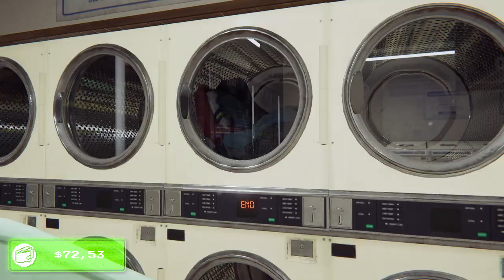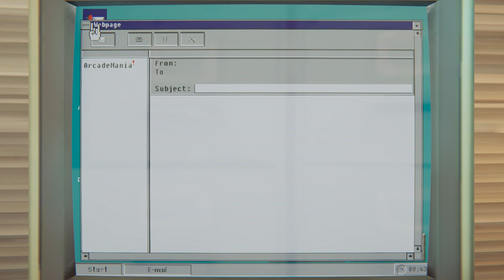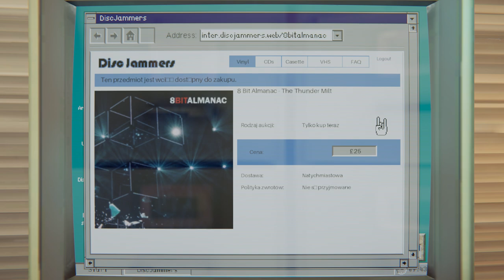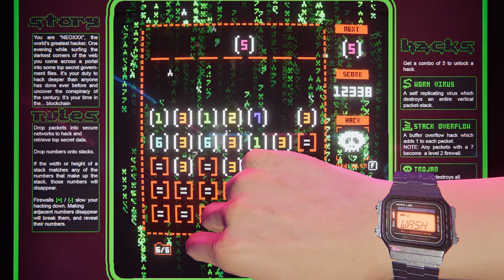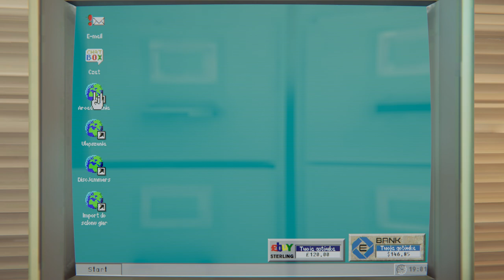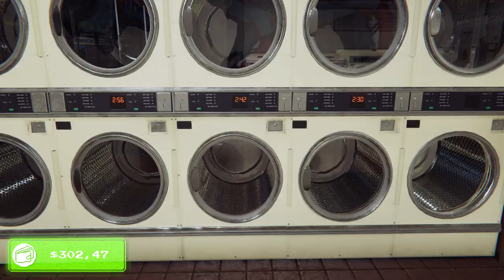Arcade Paradise Dzień 14